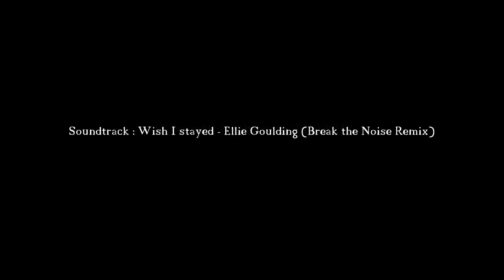I Wish I Stayed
Directed by : kurtz/lapiNIC

3D Engine : iClone 5
Avatars : kurtz/lapiNIC, Adelyn.
VFX Editor : HitFilm